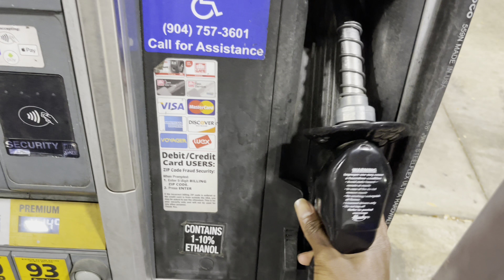ZL1 VS Tunned SRT JEEP race *Cash Bets* 💰 💴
A little street racing action and a couple action packed car meets 🔥🔥🔥… Hello and Good Day to you and welcome to the BIG STEPPA Family If you reading this you are awesome and great blessing will come your way soon... This Vlog shows the mods I finally added to my car and This car meet   😉🤫  , you name it I have it in this video Thank you for reading and thank you for watching

oh you're still here? Have a cookie and igore all this random stuff I put below to make this video be seen by more people 🍪